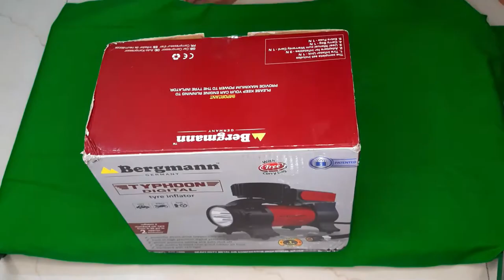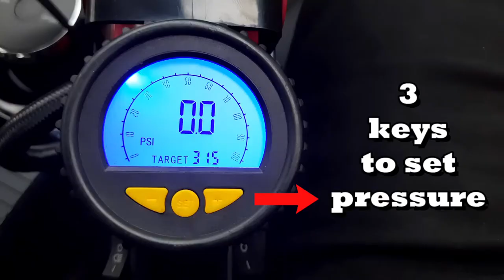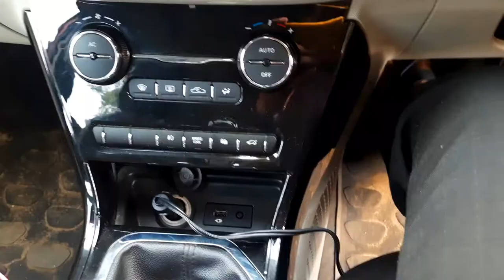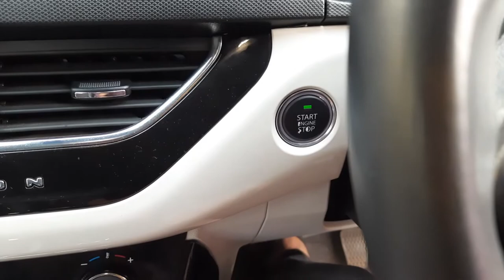Bergmann Car Tyre Inflator | Unboxing & Review | Car me Hawa Kaise Bhare ?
Hello guys ! This video is about an important Car accessory that all car owners must have. This is Bergmann Typhoon Digital Car Tyre Inflator. Its a portable car air compressor which works on 12 voltt supply. Its a German branded tyre inflator that works for all cars that have cigarettes lighter port. Its a metal built machine. It fills small tyres from 0 to 30 Psi in 2 mins and supports upto 150 Psi. Watch the complete video to know more. Don't skip or else you will miss important information. Keep watching, keep supporting.

bergmann typhoon car tyre inflator
best tyre inflator for car in india
car air pump
air inflator for car
car air inflator
unboxing
review
best tech videos
technical guruji
tech burner
unboxing india
smartphones
technical sabya
bergmann typhoon digital car tyre inflator
car me hawa kaise bhare
bergmann tyre inflator
tyre inflator
bergmann
air compressor
bergman
best car tyre inflator
top air compressor for car
top tyre inflator
air inflator for bike
air pressure in car tyre
tyre air pump for car & bike
tyre inflator for car india
car accessories
accessory
best air pump for car
tyre inflator